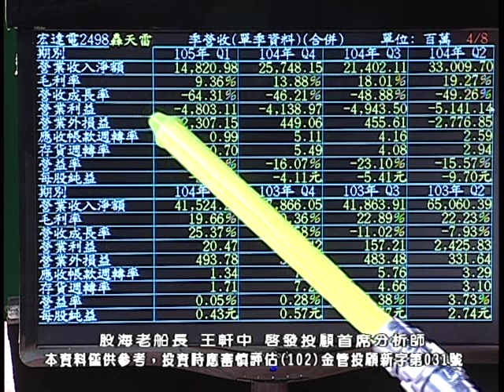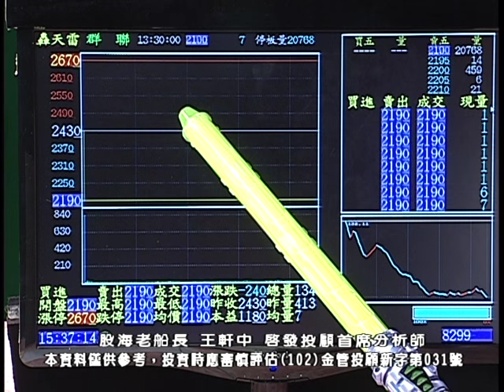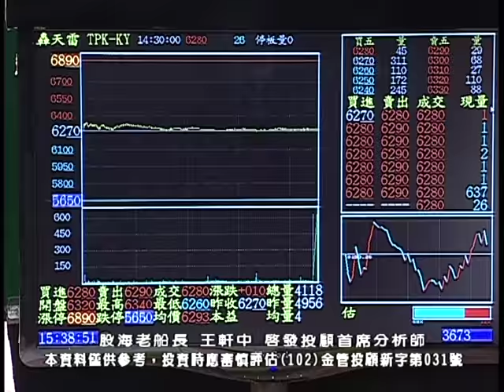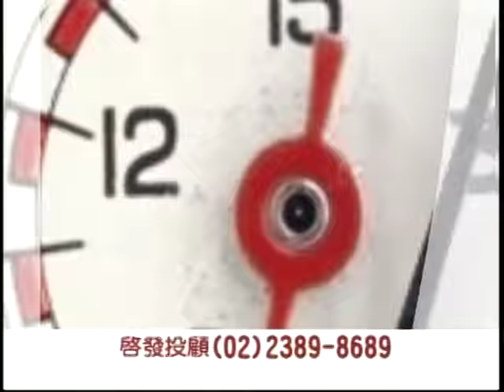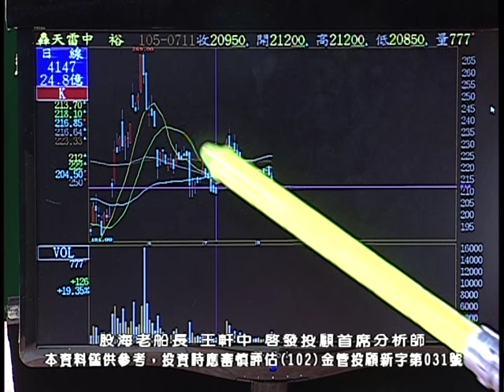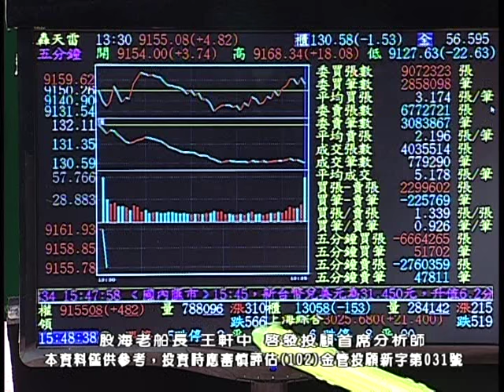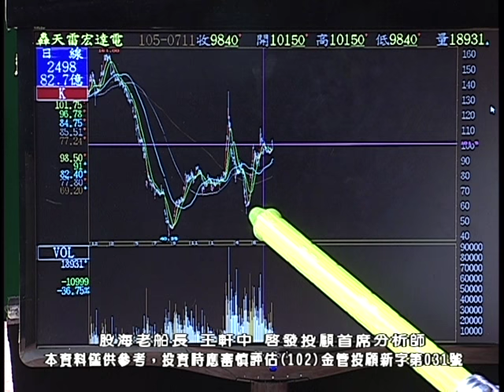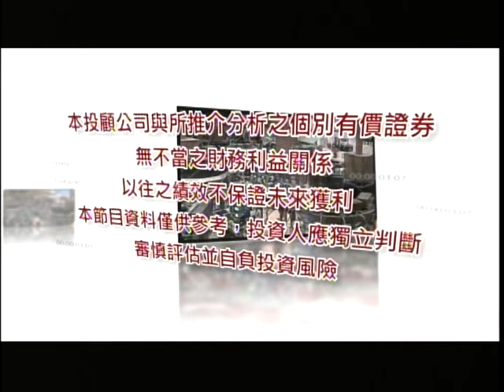20160809 2200 王軒中 股海老船長